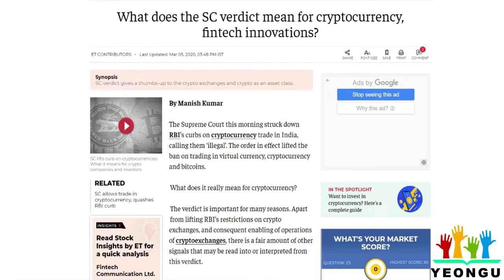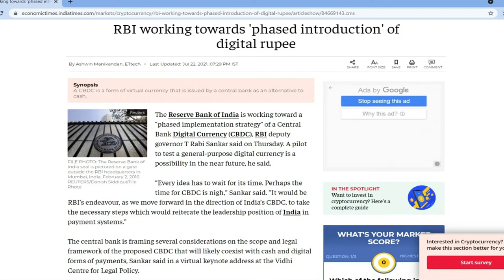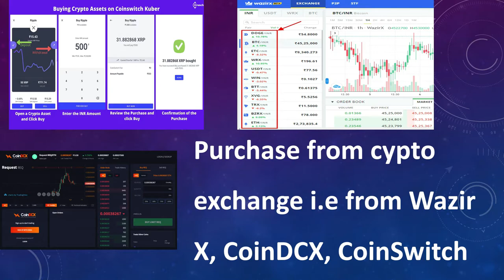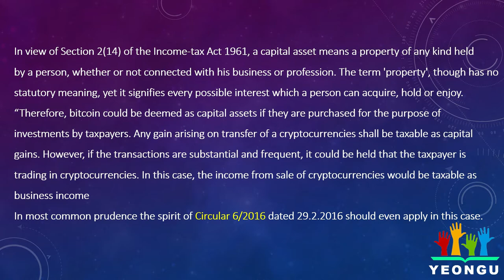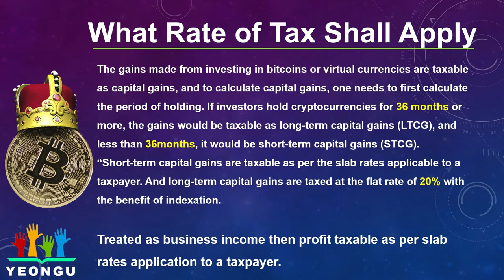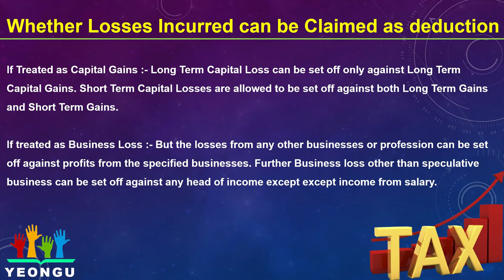Future of Cryptocurrency in India and Taxation on Cryptocurrency? Are safe and legal in india Crypto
✅Is Cryptocurrency banned in India?
✅Can you legally invest in Cryptocurrency being an Indian?
✅ What does the future of Cryptoassets in India look like?